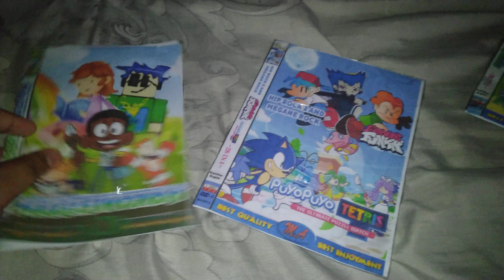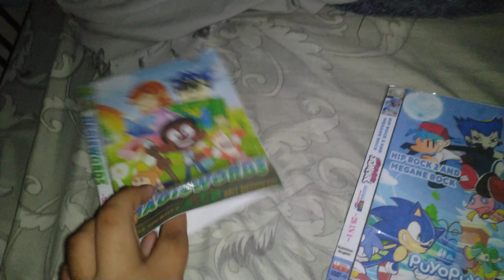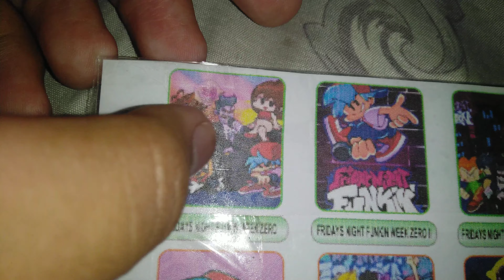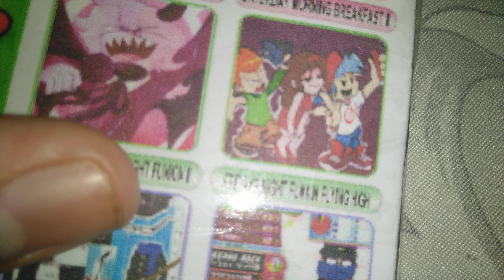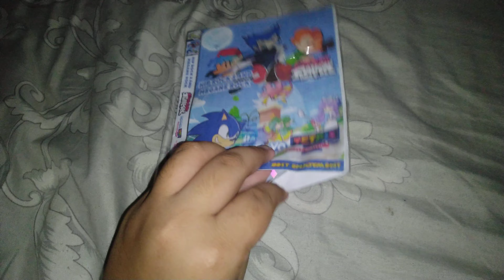Nursery + Number Of Times Magiswords + Tetris Megane Rock DVD